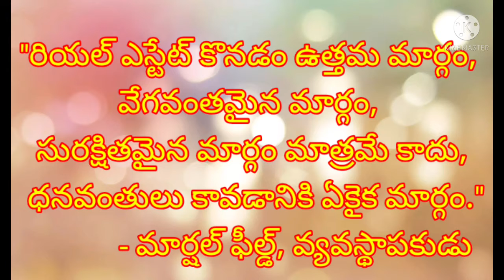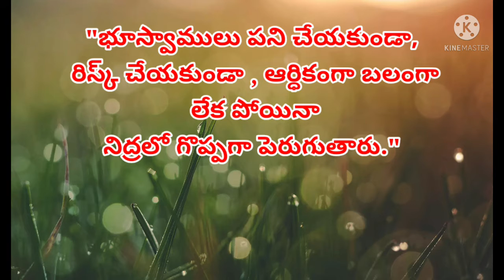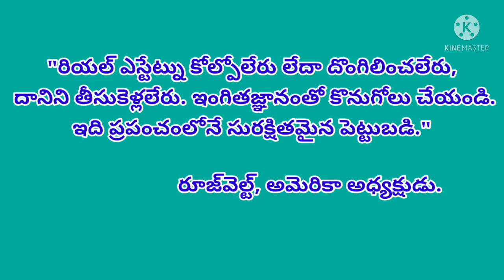రియల్ ఎస్టేట్ పై ప్రముఖుల, ప్రపంచ మేధావుల అభిప్రాయం.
రియల్ ఎస్టేట్ పై మేధావుల అభిప్రాయం.

unapproved layouts

what is hmda approved layout
hmda layout rules and regulations
outer ring road
yadagirigutta temple
yadagirigutta realestate
real estate near outer ring road
precautions before buying a plot
yadagirigutta temple development authority
tukkuguda
mutation
pattadar passbook
real estate situation
how to sell property online
real estate situation after elections
plots for sale in hyderabad
residential plots for sale in hyderabad